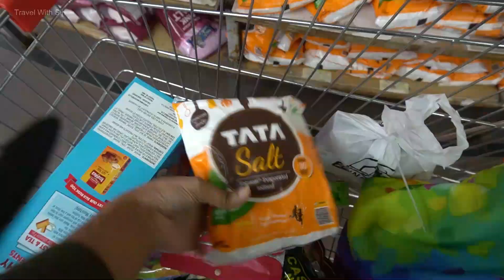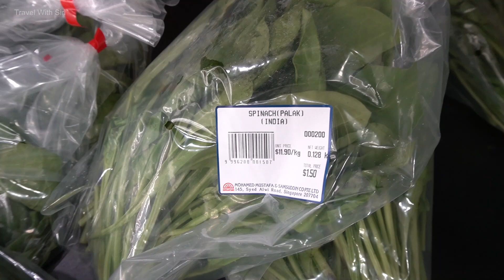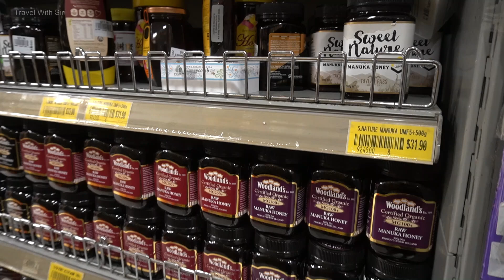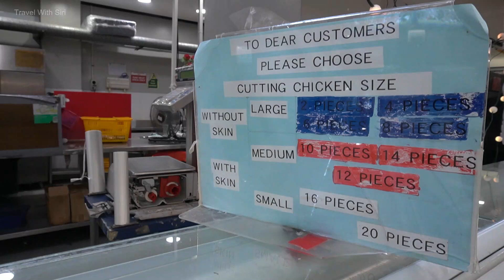Podcast#4 Mustafa Shopping Centre Grocery Shopping Singapore Telugu Vlog 2023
Mustafa Shopping Centre Grocery Shopping Singapore 2023

Ivala video lo memu every month grocery shopping ekkada chestamo chupistanu.

Mustafa centre ani Singapore lone chala pedda shopping centre.